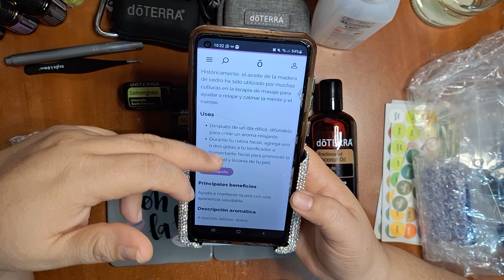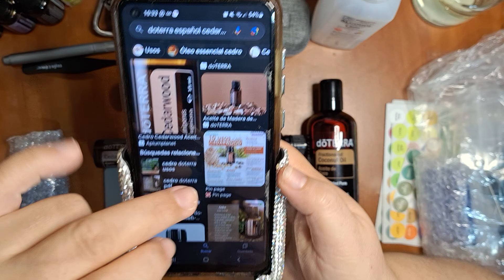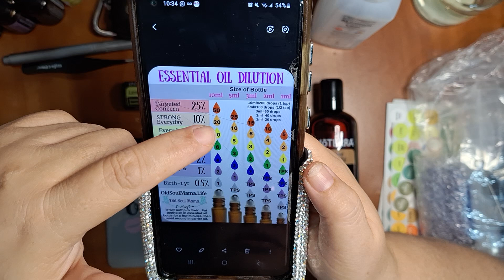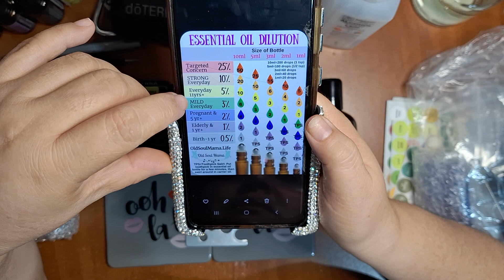Aceite Personalizado 💖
Aceite Personalizado con💧Aceites Esenciales Doterra 🍃

↗️Crezcamos juntos en esta Comunidad de Youtube:

🔔 Siguiéndonos:
       1x1 (tú me sigues y yo te sigo)
       fxf (follow x follow)
👍🏻Me Gusta x Me Gusta LikexLike
🗣📲 Comparte y Publica en la "Comunidad" de YouTube 👥️🧑‍🧑‍🧒‍🧒 y haré lo mismo.

NOTA: tengo mi Apartado oficial para intercambio de cartas físicas ✉️ que describo a continuación:

💡Me gustaría tener amistades por carta (correo físico), si gustas intercambiar cartas, artículos, regalos, etc a mi 💌📮 correo internacional y nacional, dímelo aquí abajo en comentarios y luego nos ponemos de acuerdo en Mensaje Privado por mi Instagram @KattyaHT

😍Soy feliz📥 recibiendo cartas y regalos🎁📦 TODAS las cartas recibidas serán contestados por mí personalmente!📝
Muchísimas gracias (✿^‿^)

❀^ ‿ ^❀ DTB

🤑 Son artículos comprados con mi dinero y No me pagan por publicidad ni me lo da una empresa.

👉🏻 Descargo de responsabilidad: estos videos son para documentar mis experiencias personales y entretenimiento; siéntase libre de utilizar estos o cualquier otro artículo o marca.

👉🏻 Descargo legal: soy coach de salud integrativa, no médico; mis "sugerencias" se basan en mi experiencia personal, en lo que he cursado, en lo que he estudiado de fuentes autorizadas, así como las experiencias de otras personas. Estas declaraciones no tienen por objeto sustituir el consejo de un médico. Los productos que menciono "no están destinados a diagnosticar, tratar, curar o prevenir ninguna enfermedad". Utiliza el sentido común y en caso de duda, consulta con un profesional cualificado. No asumo responsabilidad por el uso inadecuado por parte de otras personas, cada ser humano es responsable de sus propios actos y decisiones. Gracias.

Curso completo de la Técnica AromaTouch de DōTERRA.